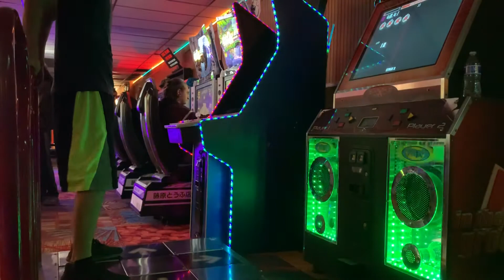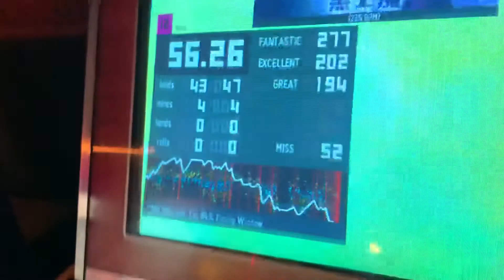[ITG] I 12, but you confused it with Ai.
I'll get it, eventually.